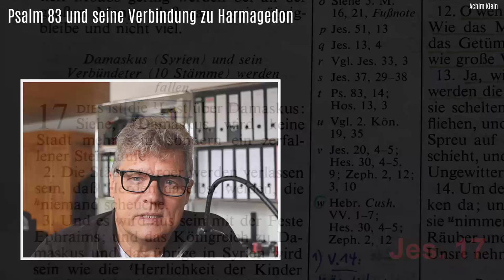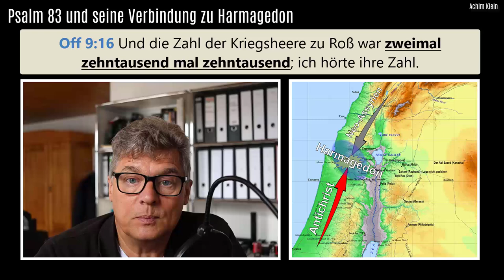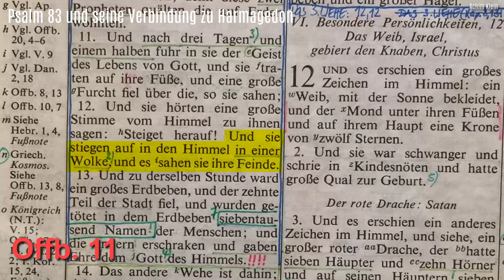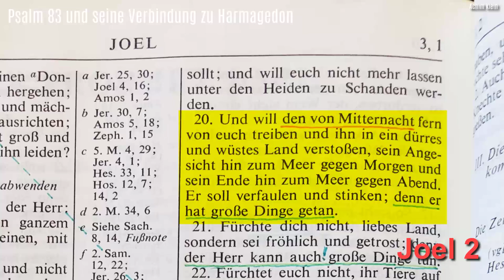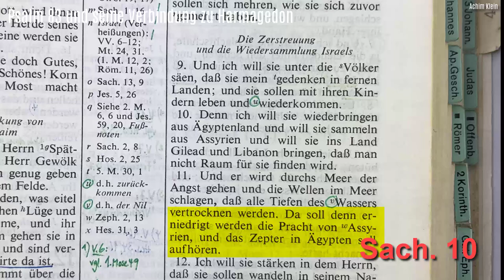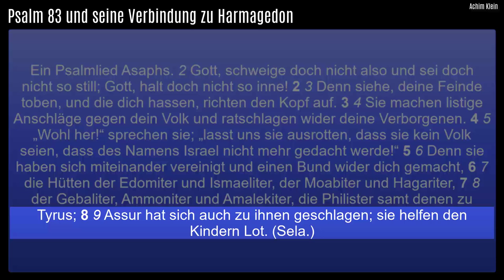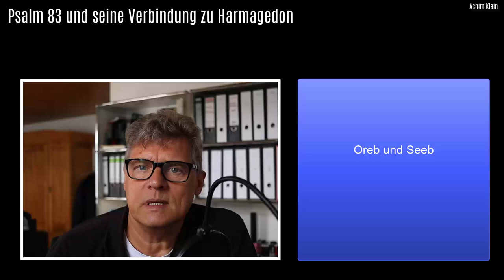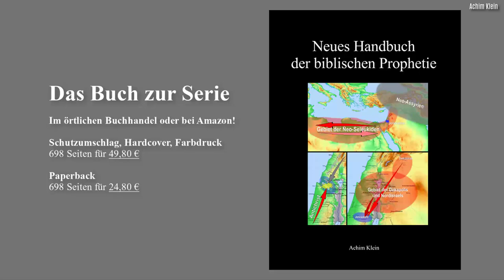Kap. 133: Psalm 83 und seine Verbindung zu Harmagedon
Psalm 83 steht in enger Verbindung zu Harmagedon. Das Video zeigt die Entsprechungen zum Antichristen, zum Falschen Propheten und zu den Königen aus dem Osten, sowie der um Israel liegenden Länder auf, die in diese letzte endzeitliche Schlacht um Jerusalem verwickelt sind.